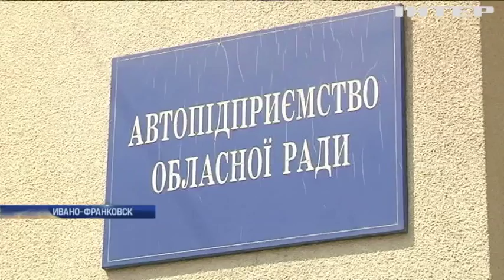Миллионы на авто: на Ивано-Франковщине депутаты закупили элитные автомобили